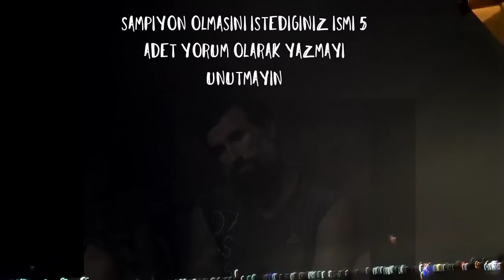SURVİVOR ALLSTAR 141.BÖLÜM 2.FRAGMANI • ADEM VE HİKMET BİRBİRİNE GİRDİ • SON ANDA DİSKALİFİYE Mİ